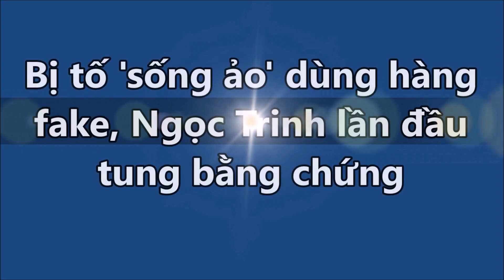Bị tố 'sống ảo' dùng hàng fake, Ngọc Trinh lần đầu tung bằng chứng | Tin Nhanh Nhất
Bị tố 'sống ảo' dùng hàng fake, Ngọc Trinh lần đầu tung bằng chứng.